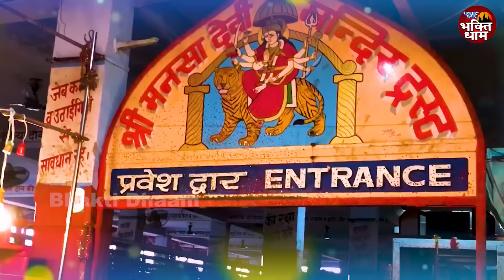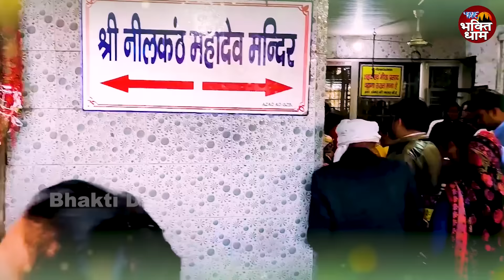Nonstop Ganga Mata Bhajan | नॉनस्टॉप गंगा माता भजन | Ganga Amritwani | Ganga Maa Song